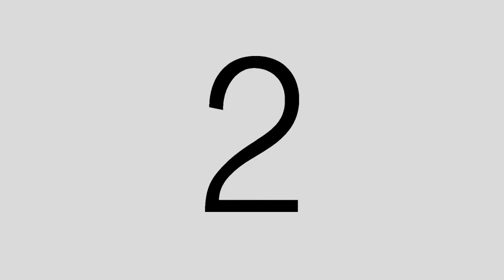Kasikorn Bank M2,Chaengwattana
Kasikornbank Chaengwattana Heeadquarters located at Muangthongthani, Chaengwattana Road, Nonthaburi, Thailand